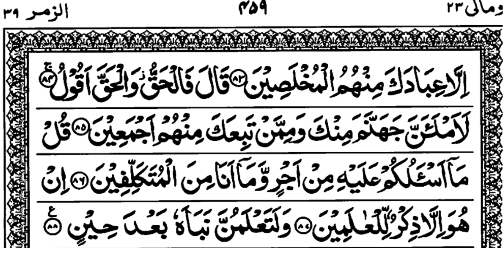Surah Saad Page No-5 | سورۃ صٓ | Tilawat Beautiful Voice | Hafiz Arman